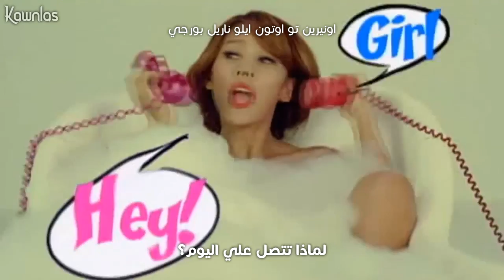Lee Hyori - U Go Girl / Arabic sub | أغنية لي هيوري | مترجمة + النطق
شاركوني آراءكم في التعليقات تحت وطلباتكم لأغاني أترجمها 🤟
📌 نثبت أي تعليق يتحفنا 📌